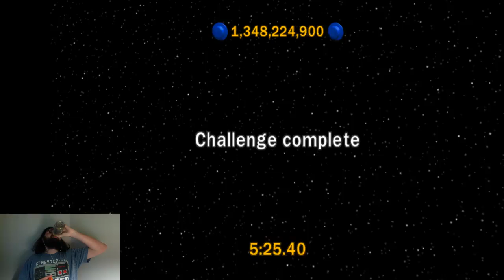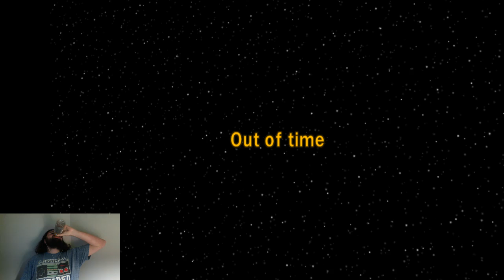Lego Star Wars: The Complete Saga - live stream part 21